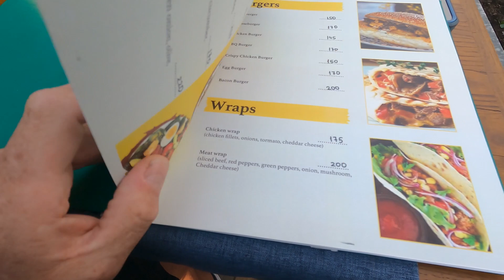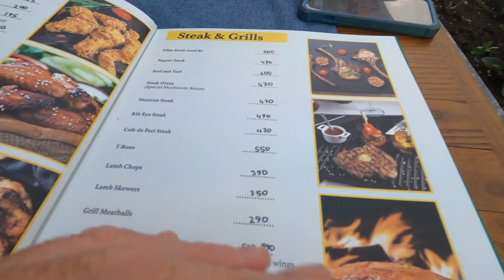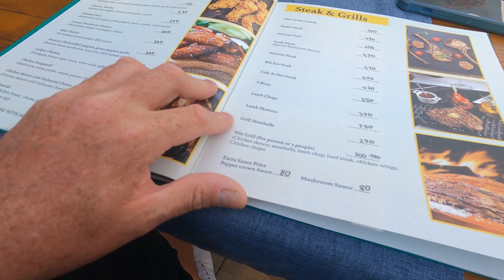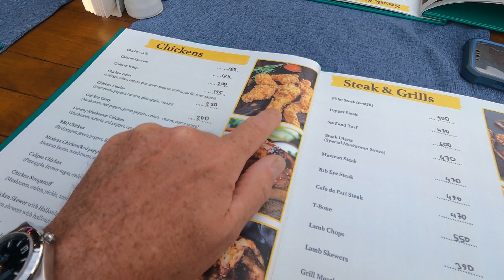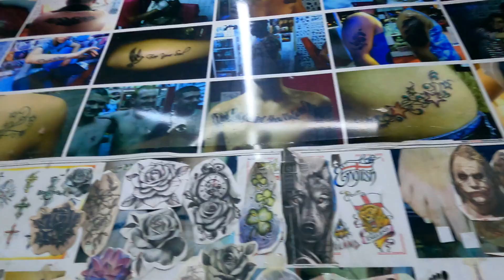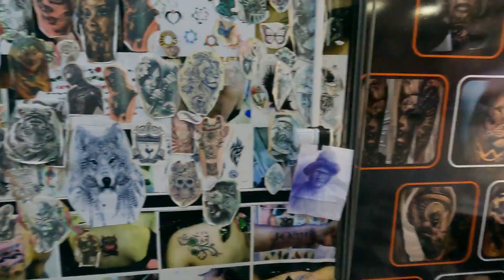WHAT A JOKER !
I JUST HAD TO HAVE A LOOK ? HOW CLEAN IS IT ?